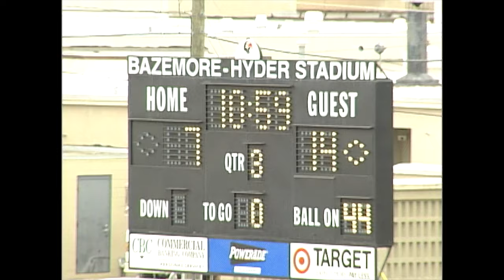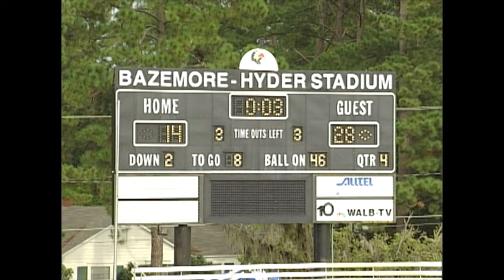Blazer Football vs. Southern Arkansas, October 16, 1999 (Homecoming 1999)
Valdosta State University Blazers vs. University of Southern Arkansas Muleriders, football game, October 16, 1999. Homecoming. Bazemore-Hyder Stadium. Valdosta, Georgia. United States.

Digitized from DVCPro tape(s) FB1023. Valdosta State University Archives and Special Collections: Video Collection, 2021.

UUID: 0DFB8962-3AED-FB8D-436C-A90782C861A0